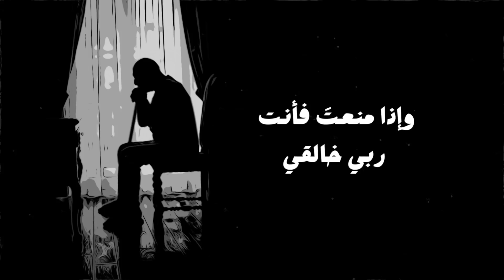سأظلّ طولَ العمر بابَك أقرع | 2022